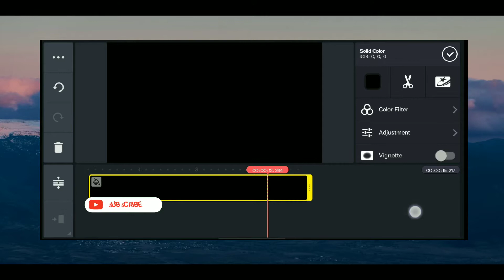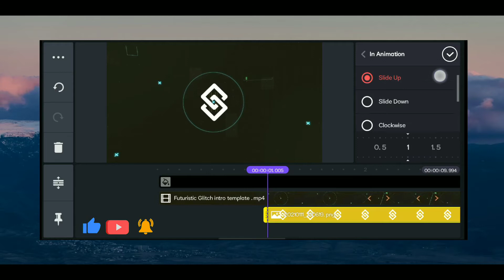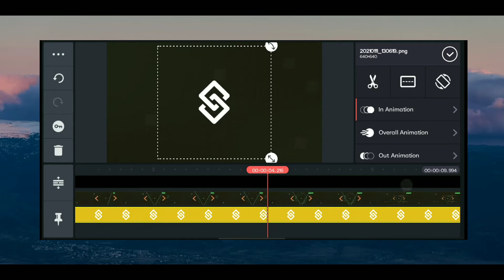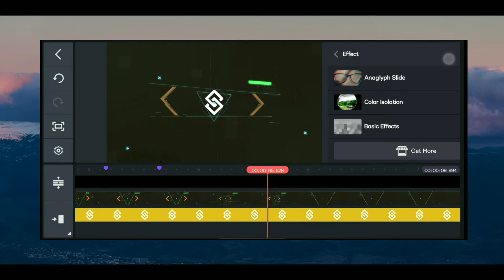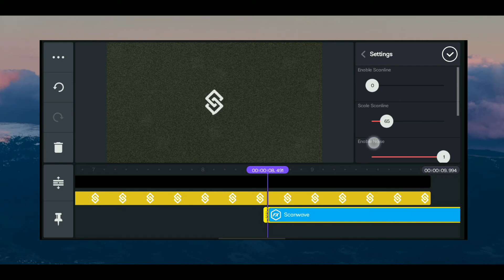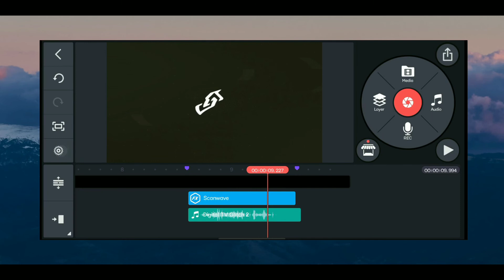Futuristic Glitch Intro In Kinemaster || Tutorial 🔥🔥👌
Today, we are going to learn how to make a futuristic glitch intro using kinemaster, you will love this tutorial for sure.

If you are one of them who's looking for the best glitch intro for your youtube channel, then this video will surely help you to make your own professional futuristic glitch intro in kinemaster.

SHAMSHU here from Andhra Pradesh

• 🆃🅷🅰🅽🅺   🆈0⃣🇺  🆂🇴  🅼🇺🅲🅷 •
🎀  SHAMSHU